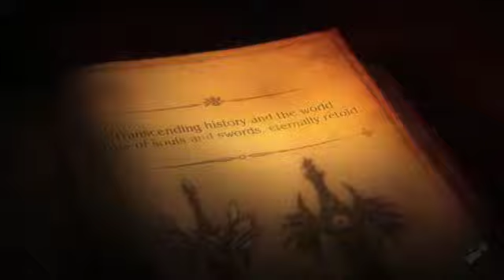Soul Calibur V - Official Debut Trailer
The Soul Calibur franchise makes a triumphant return at Namco Bandai's Level UP event in 2011!